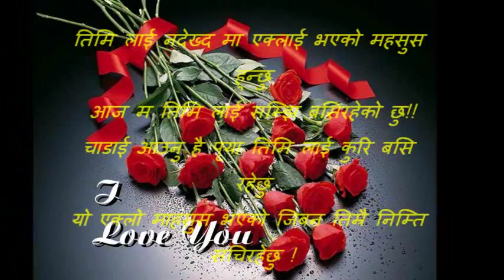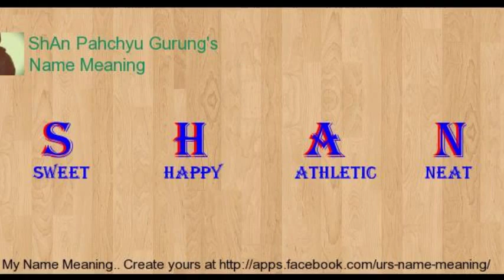timro samjhana le !!!